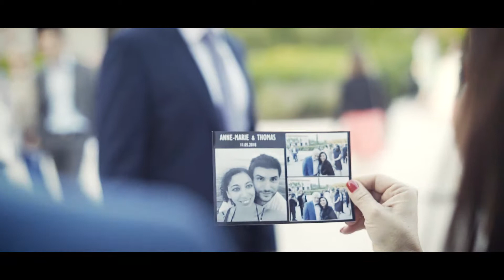Mariage Anne Marie & Thomas Teaser par Billy DEBU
L'équipe de vidéastes Billy Magic vous propose de réaliser le film de votre mariage.
Dans ce teaser, revivez les instants Magiques du mariage de Anne-Marie et Thomas le 11 Mai 2018.